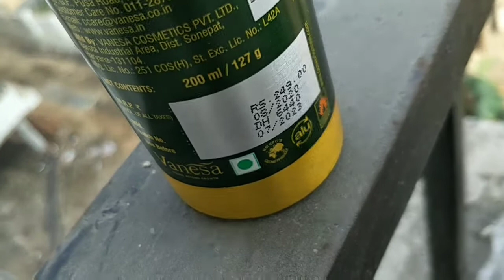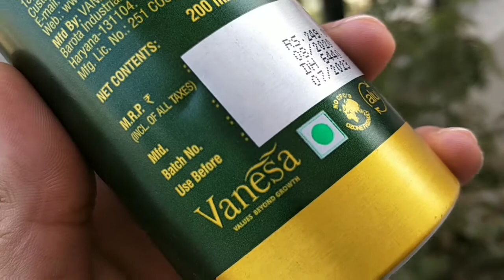Denver hamilton exclusive collection review || denver perfume || Ashish Kumar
Aaj hum batane ja rahe Denver Hamilton exclusive collection complete review in Hindi...

1. Titan Watches

2. Titan Mens Wrist Watches

3. Titan Ladies Watch